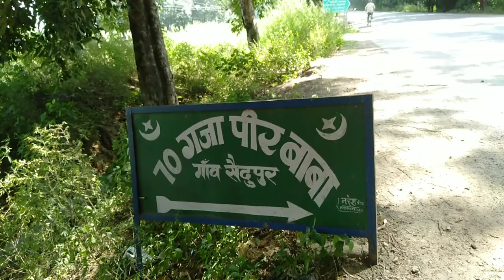70 gazz ke peer .R.A .teaser out now.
70gazz.ke peer R.A nearest sadhaura shreef. dargaah.yamuna Nagar H.R